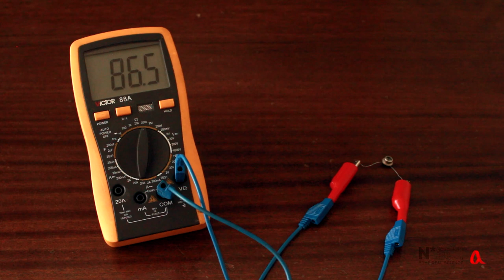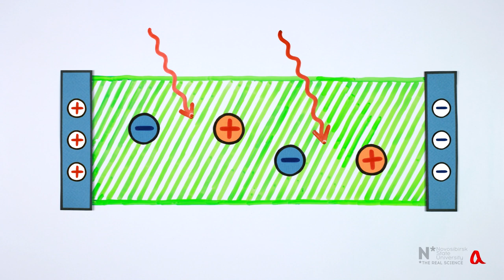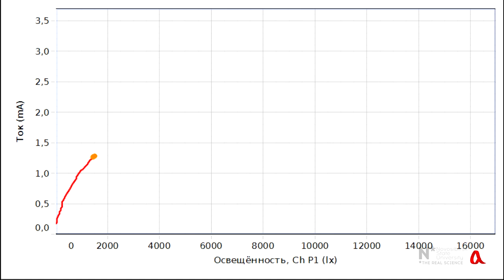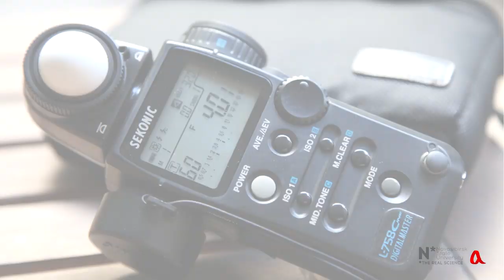Фоторезистор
Фоторезистор - это полупроводниковый прибор, сопротивление которого зависит от освещённости. Фоторезисторы применяются в датчиках освещённости и системах управления электрическим освещением.